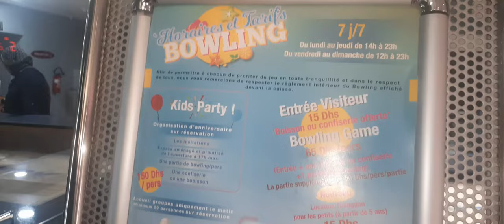عيد ميلاد زوجي 🎂الفرحة ماكملاتش صدمة